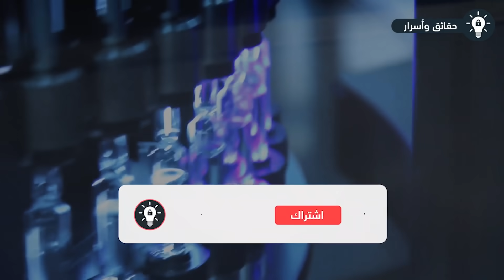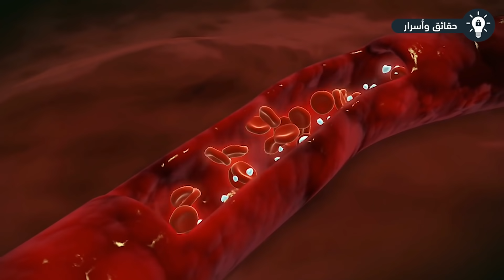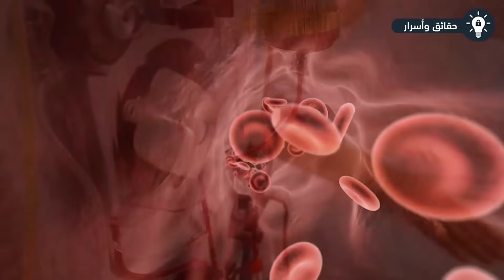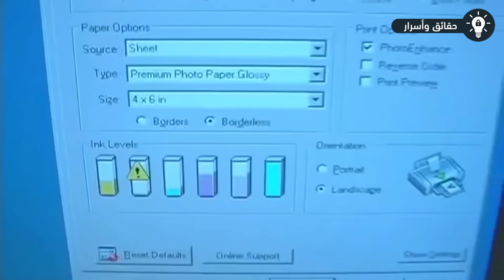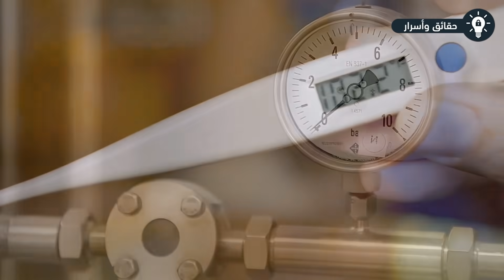اللتر سعره 39 مليون دولار - أغلى 10 سوائل في العالم !!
اللتر سعره 39 مليون دولار - أغلى 10 سوائل في العالم .. هناك العديد من السوائل باهظة الثمن كمشروب الجعة أو البترول وغيرها من السوائل التى رغم ثمنها المرتفع لا تساوي شيئاً بجانب السوائل التى سنتناولها في هذا الفيديو. يبلغ ثمن اللتر الواحد منها ملايين الدولارات.